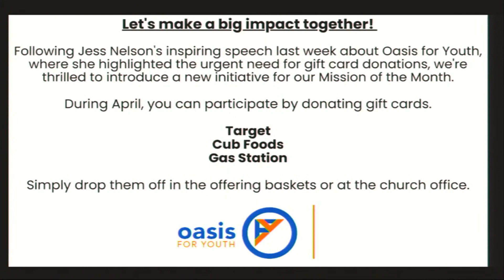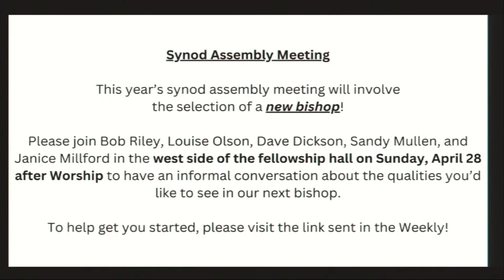Prelude - Woodwinds and Bells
Transfiguration Lutheran Church
11000 France Ave S,

Sunday Service - 9:30am In-Person and Online

Transfiguration Lutheran Church is a OneLicense, CCLI, and Augsburg Fortress Liturgies congregation with church Copyright and Streaming licenses:

Acknowledgements:
All Creation Sings, setting 12. Used with permission under One License A-740304.
Prayer of confession for Creation Care. Presbyterian Church (USA), Book of Common Worship, 2018, adapt. Mennonite Worship and Song Committee, 2019.
Planet Earth Sunday. Seasonsofcreation.com

Joy and Celebration. Lee Aldahl. Handbell Musicians of America.